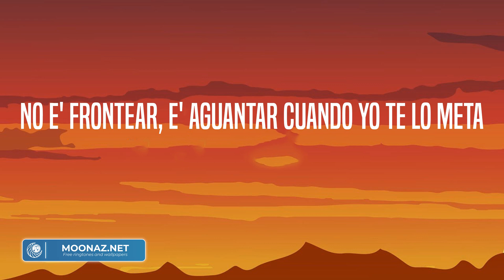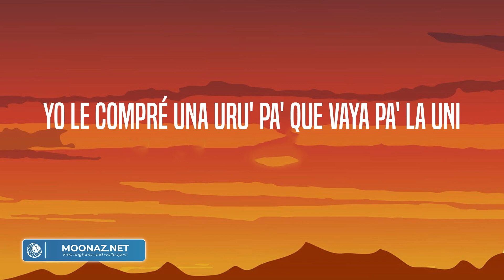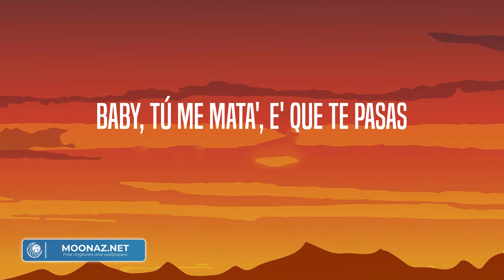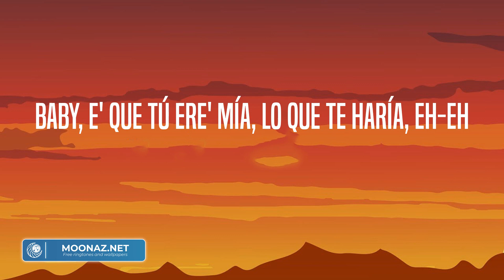Rauw Alejandro - Reloj (Letra/Lyrics)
Vin Diesel
Rauw Alejandro
Real hasta la muerte, baby
Con Anuel
Ra-Rauw
Lo' intocable', ¿oí'te, bebé?
Nesty
Lo' illuminati
Caleb Calloway
Brr
Duars Entertainment con Los Sensei
Oh-yeah-yeah